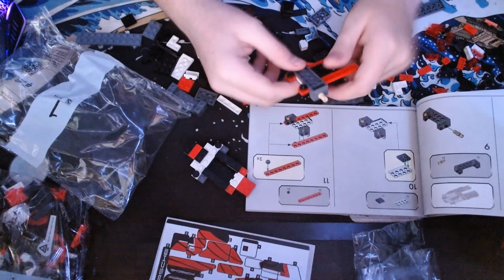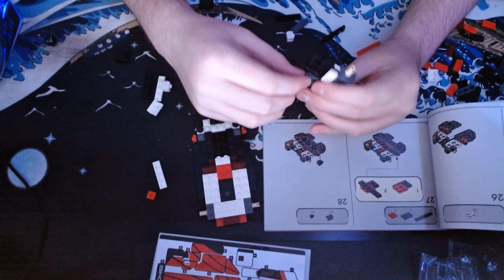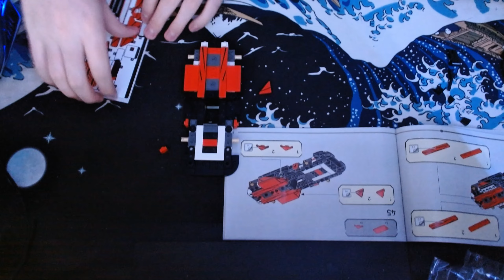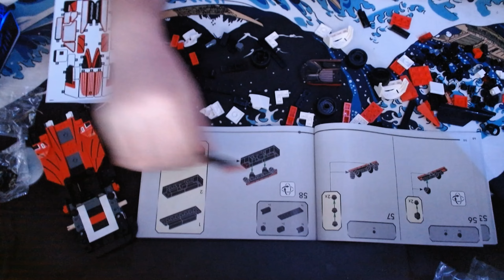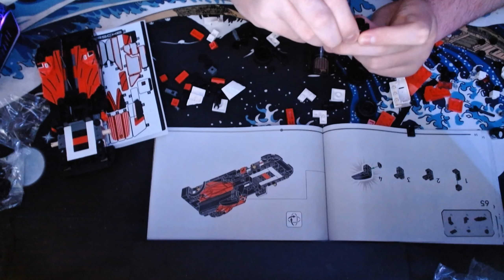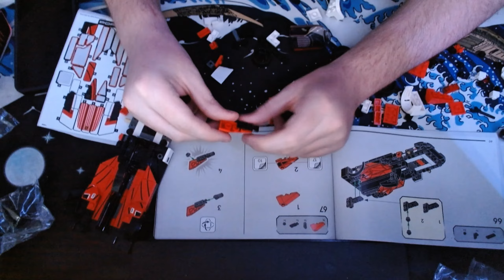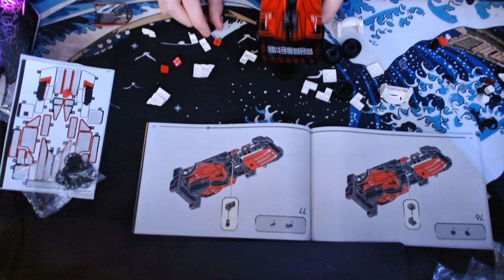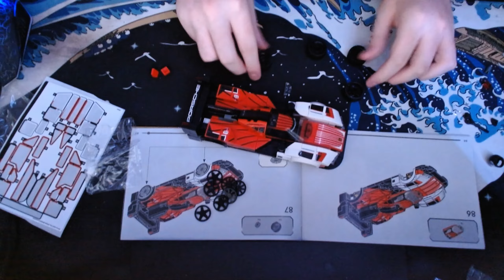Building a Lemans Porsche 963 Lego Car!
I've never built a lego set before, I've always had the patience of a goldfish. This only took about 2 and a half hours though. Fun set. Good decorative piece for someone who loves cars, like myself!